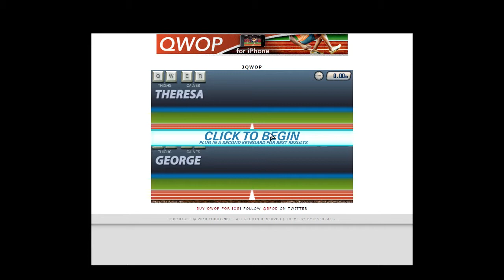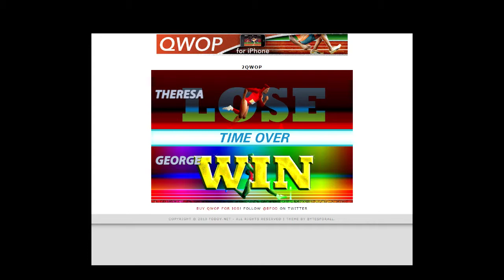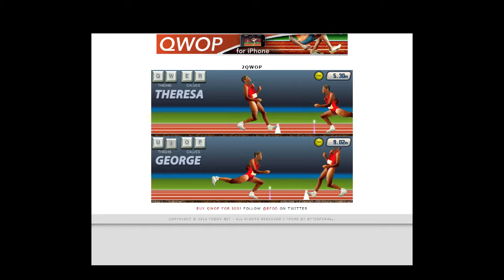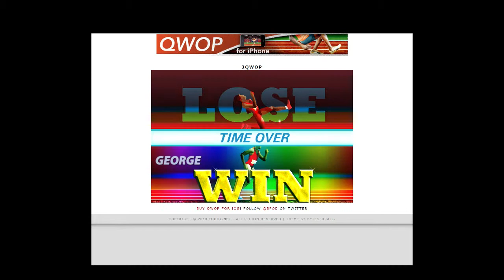2QWOP - Cabbage Gamers Let's Play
The Cabbage Gamers go head  to head in QWOP.